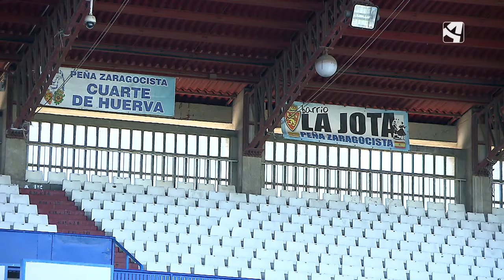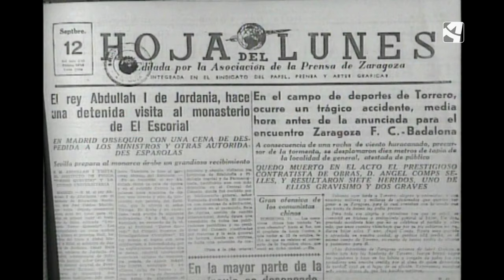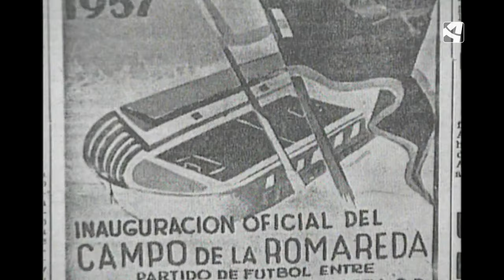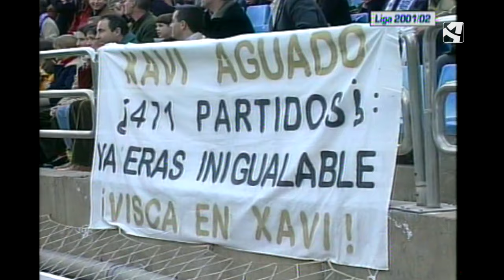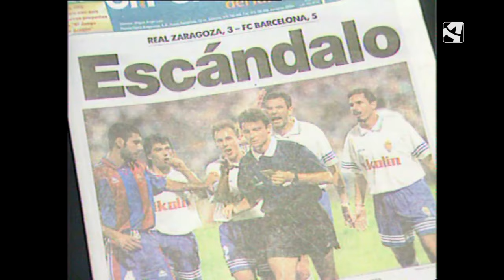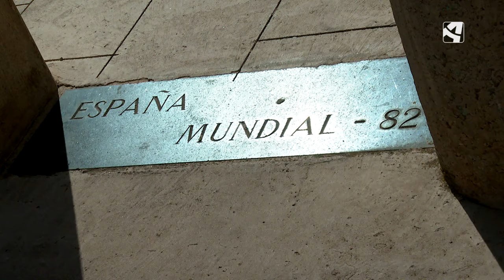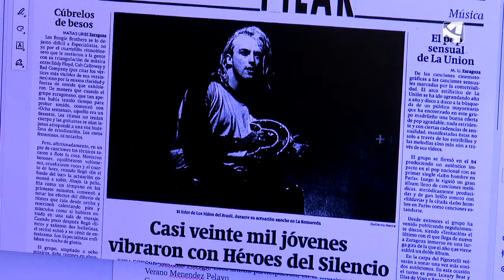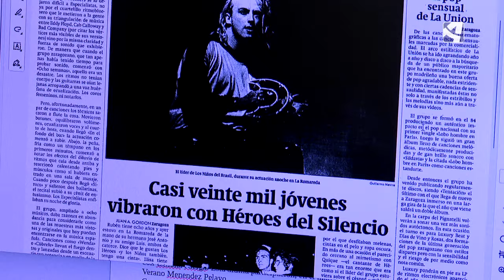Un estadio para una ciudad (Objetivo)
Nueva era para La Romareda. El estadio despide años de gloria. En el fútbol pero también en la música. Porque aquí se han cantado goles y otros muchos temas.